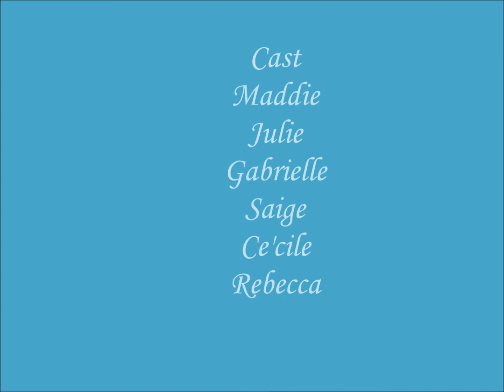Geminine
A group of best friends got together and started a girlband With Maddie singing and everyone dancing Will they make themselves an overnight sensation?